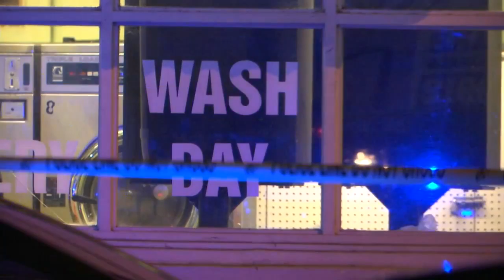Victim identified after deadly shooting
The coroner has identified the victim in a deadly shooting in Greer